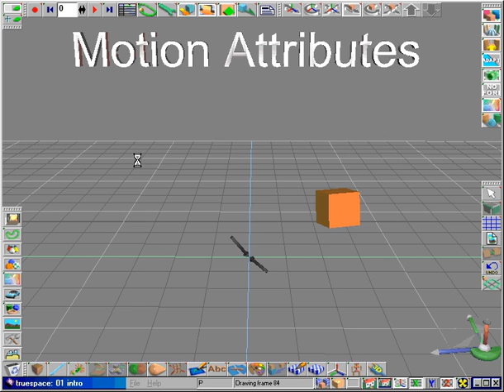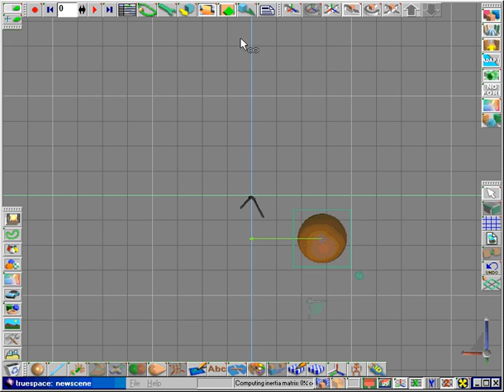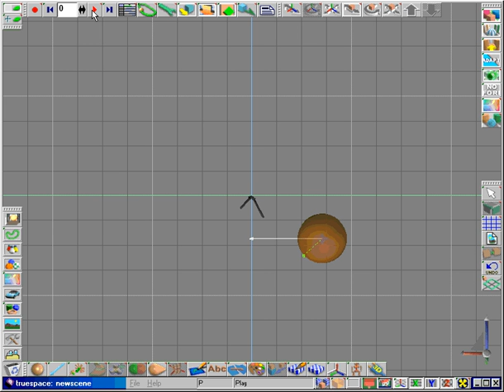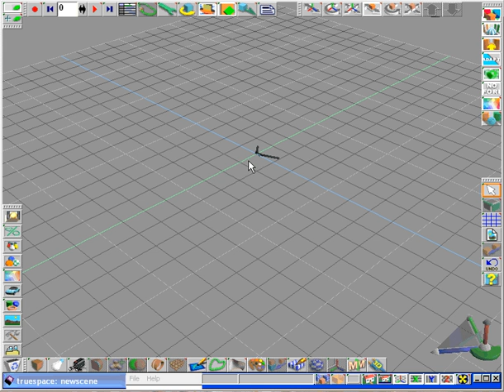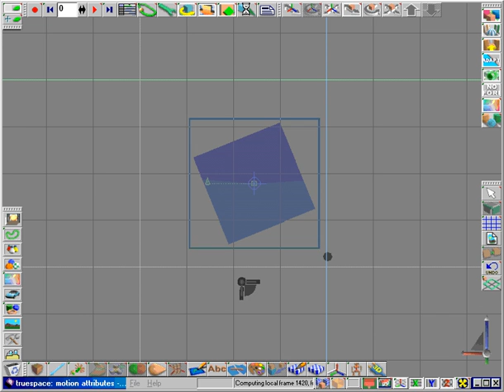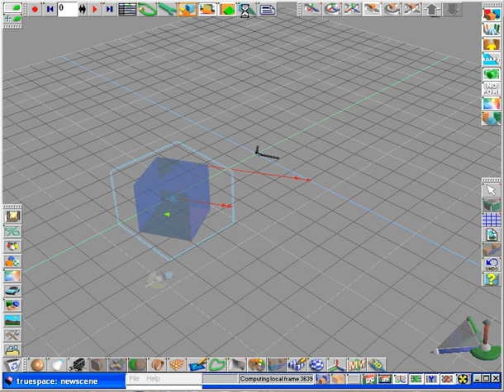Simulating World 07